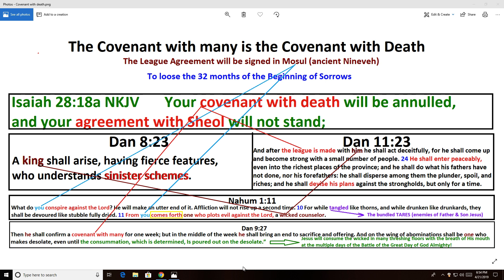Covenant with Death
There is no audio for this short study. This is an announcement of a new png file that you can preview or download from my 70th Week of Daniel folder that I keep with the folks at KeepandShare. Everything is free. I have well over 100 short studies on the 70th Week there for my brothers and sisters. (The vessels of mercy sown with the Word of God). Please share all of these files with all of the brethren. This is the Covenant with Death that Israel will sign to signify the loosing of the 1st Seal.
Here is the link to my png file called "Covenant with Death" that I keep with the folks at KeepandShare